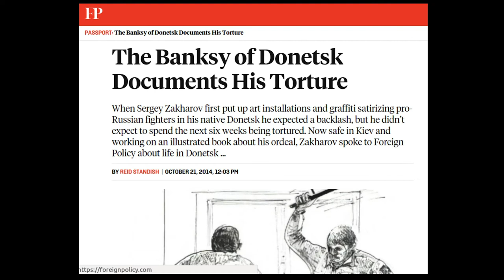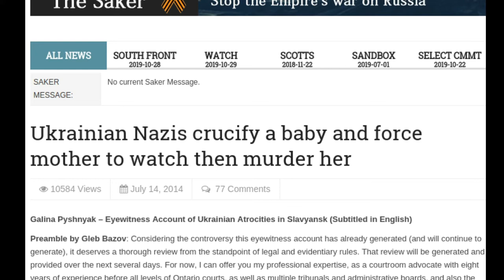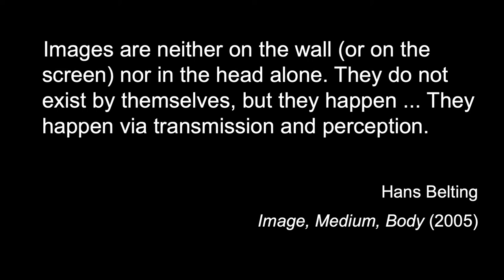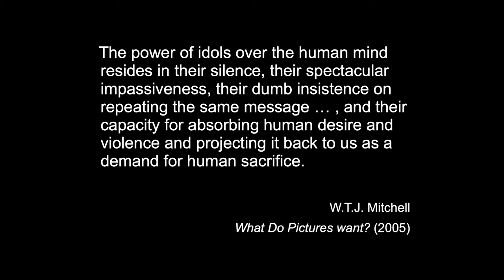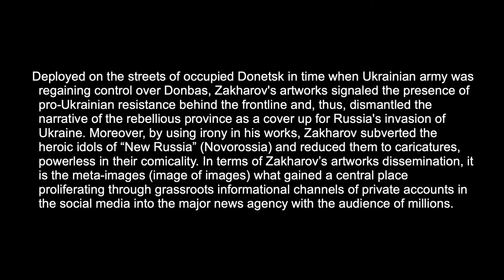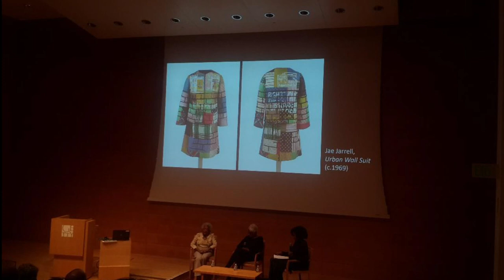Five Years of War. Panel IV: Nazar Kozak (3/26/20)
Nazar Kozak - One Artist Army: Serhii Zakharov vs Russia's Military-Visual Complex

Chair - Oksana Remaniaka